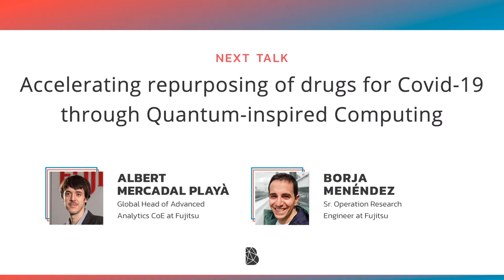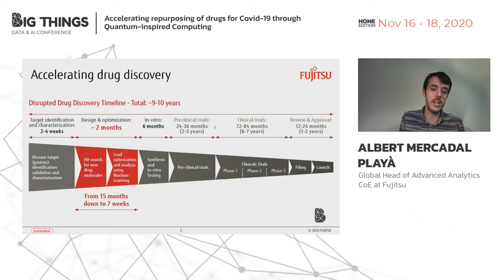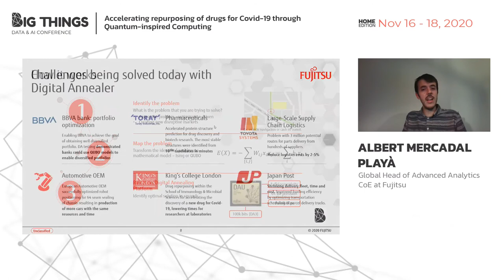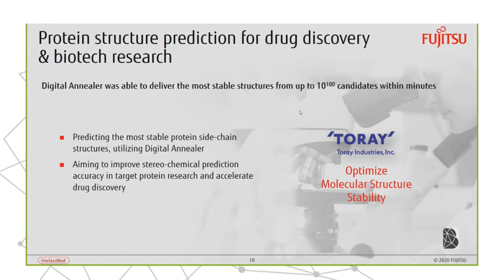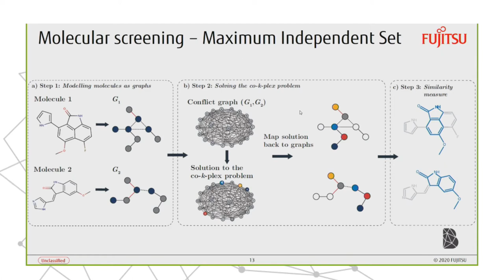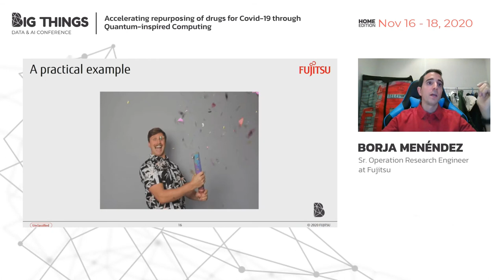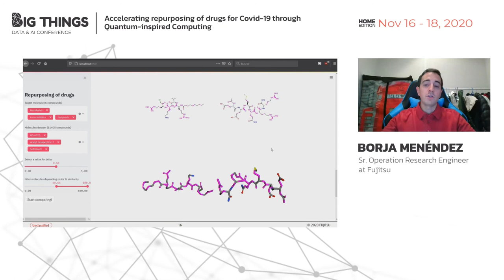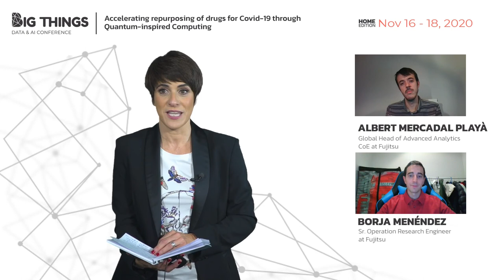Accelerating repurposing of drugs for Covid-19 by Albert Mercadal and Borja Menéndez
The recent pandemic has already caused damage to economies around the world and requires a fast and accurate resolution. There are several ways of tackling the virus that range from blocking its entry into cells to inhibiting its replication. Either way, a treatment is urgently needed. Considering the length of time required for a new drug to be approved, repurposing approved drugs is a valuable option to accelerate the drug discovery process.

Virtual screening plays an important role at the early stages of drug discovery. This process generally takes a long time to execute since it typically relies on measuring similarities among molecules. This is a computationally heavy and expensive exercise, and a major challenge for today’s computers. Most of the well-known methods for this type of evaluation use 2D molecular fingerprints to encode structural information. Although they are efficient in terms of execution times, these methods lack the consideration of relevant aspects of molecular structures.

Session presented at Big Things Conference 2020 by Albert Mercadal,Global Head of Advanced Analytics CoE at Fujitsu and Borja Menéndez, Sr. Operation Research Engineer at Fujitsu

18th November 2020
Home Edition